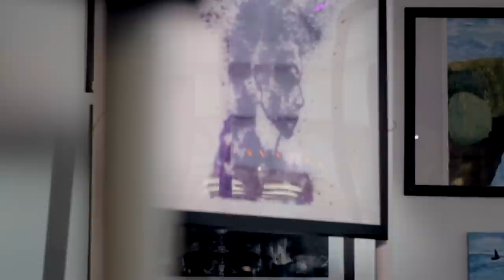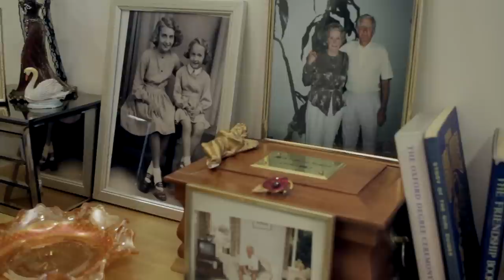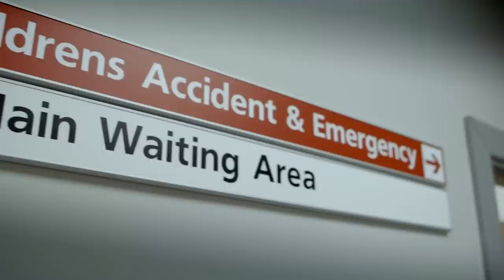What's It All About? – what it means to be a Freemason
A short film outlining the fundamental values of what it means to be a Freemason.